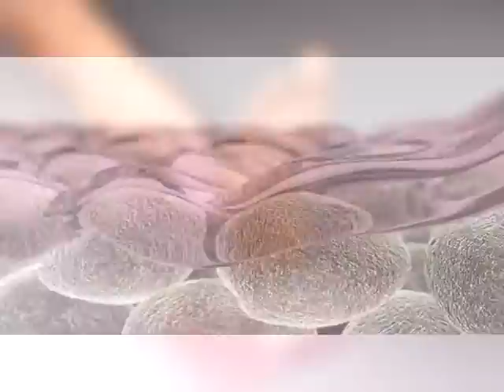ALLEVYN◊ Gentle Border Heel Foam Dressing Application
Application video of ALLEVYN Gentle Border Heel, a foam dressing from Smith & Nephew

This video is intended for healthcare professionals in the United Kingdom and Ireland only.
◊ Trademark of Smith & Nephew